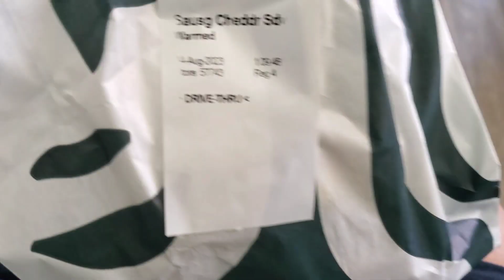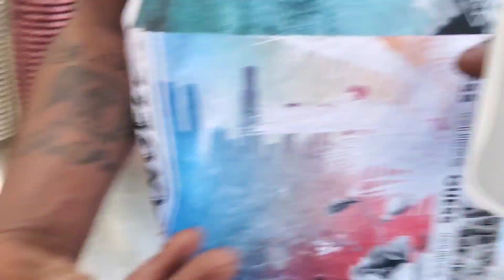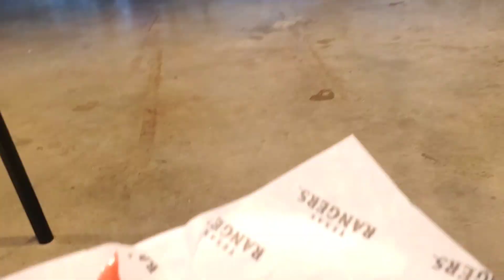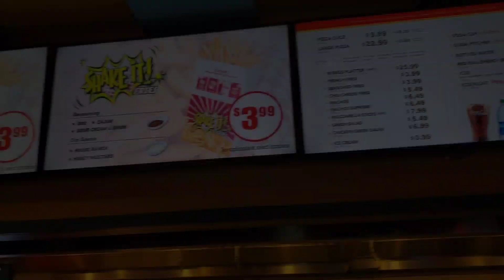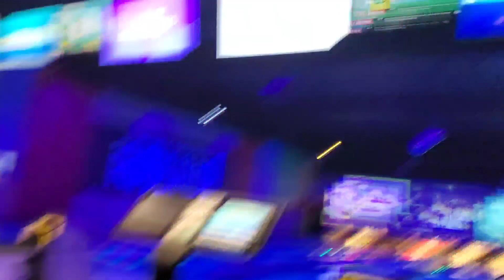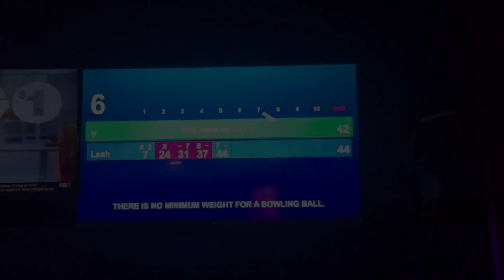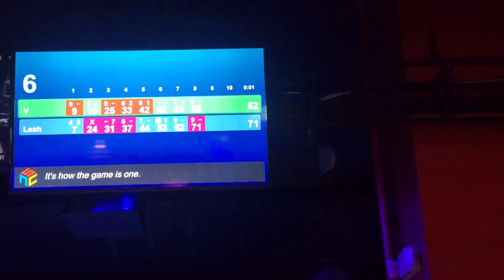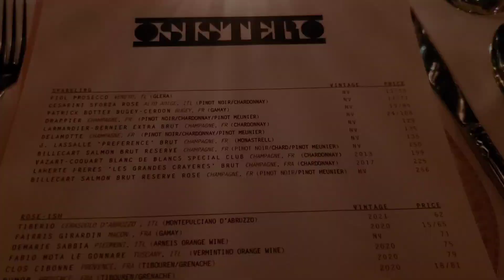My 23rd Birthday Vlog Pt. 3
Hey guys, so this August was my 23rd birthday and I want to wish all the August babies that follow me or are watching this video a happy birthday leo queen/king. I hope yall enjoy this mini part of my birthday vlog. More parts of my birthday will be coming out soon after this video, so stay tune to see the rest of how my 23rd was celebrated. Enjoy the video!

Musician: @iksonmusic

Musician: @iksonmusic

Musician: @iksonmusic